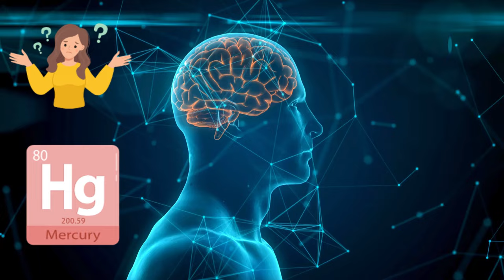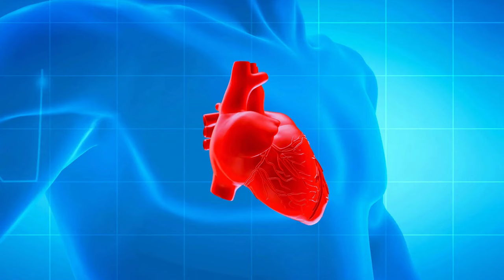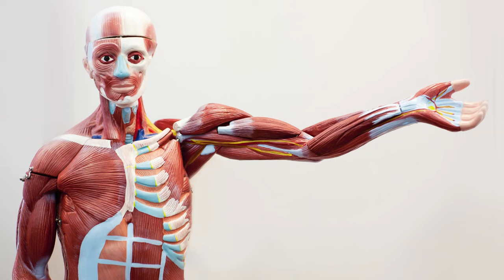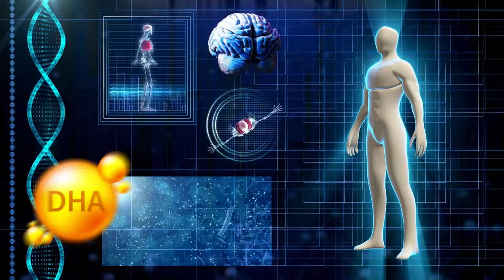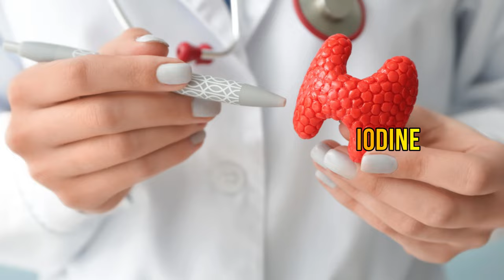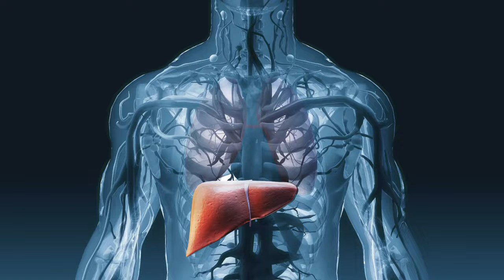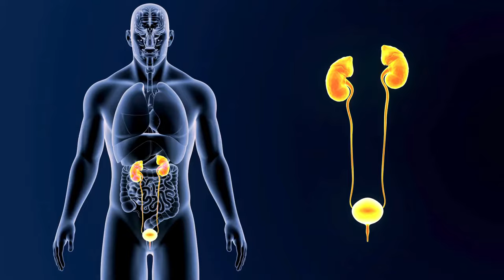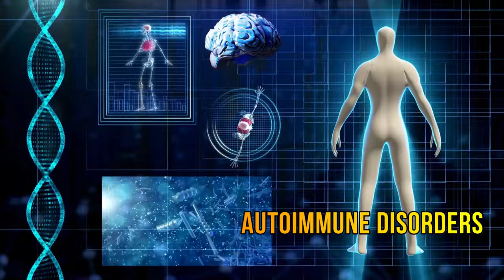6 Healthiest FISH to Eat and 6 to Avoid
Discover the ultimate guide to choosing the healthiest fish for your diet in this eye-opening video! Learn about the top 6 fish that are packed with essential nutrients and benefits for your well-being, as well as the 6 types to steer clear of. Whether you're a seafood enthusiast or looking to make healthier choices, this video will equip you with valuable insights to elevate your nutrition game. Watch now and make informed decisions for a healthier lifestyle!

6 Foods to AVOID if You Have High Uric Acid